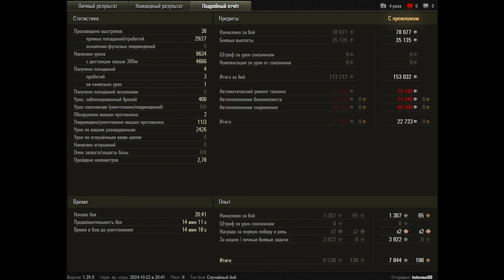World of Tanks Progetto M40 mod. 65 - Tier X Italian Medium Tank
World of Tanks Progetto M40 mod. 65 - 3 Kills 9,6K Damage

Zekin60fps
Wot replays

10.15

Progetto M40 mod. 65 wot,Progetto M40 mod. 65 world of tanks,wot Progetto M40 mod. 65,world of tanks Progetto M40 mod. 65,M40 mod. 65 wot,Progetto M40 mod. 65,world of tanks,wot replays,wot